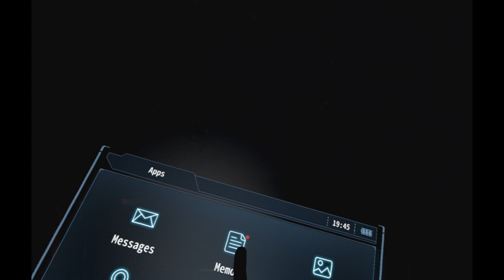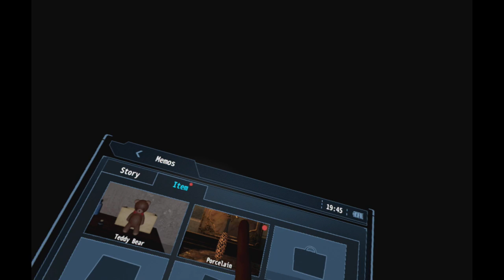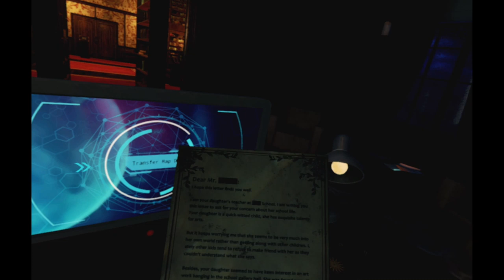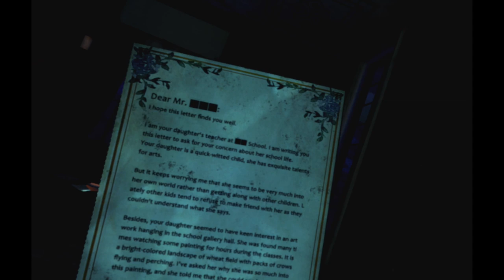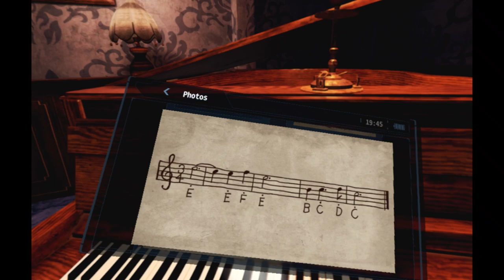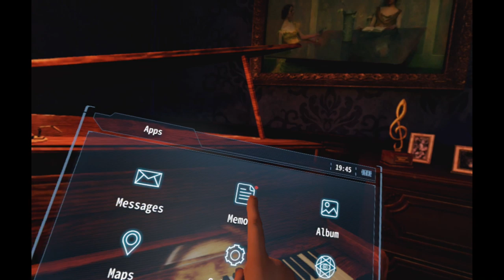Let's Play: Blind Spot (PSVR/1080p) - Chapter 1 walkthrough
Blind Spot is a story-driven VR adventure game. Solve various puzzles all over the room to proceed, and explore every detail of surroundings to find what really happened.

Waking up alone in the storeroom, the mansion you have been living with your father and younger sister is somewhat different from it use to be. The text message from the mysterious number makes you even more confused...

This channel is dedicated to VR (PSVR) and non-VR livestreams, gameplay videos and walkthroughs.